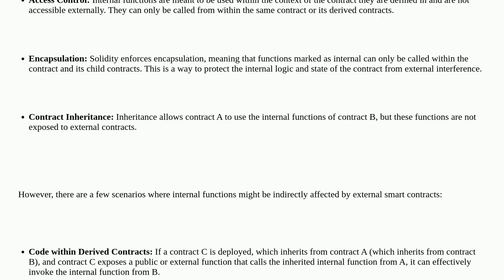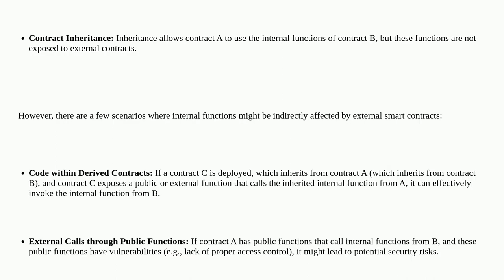Ethereum: Is it possible to have access to an internal function of a smart contract already deplo...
Is it possible to have access to an internal function of a smart contract already deployed?

A special thanks goes out to the community

  solidity inheritance